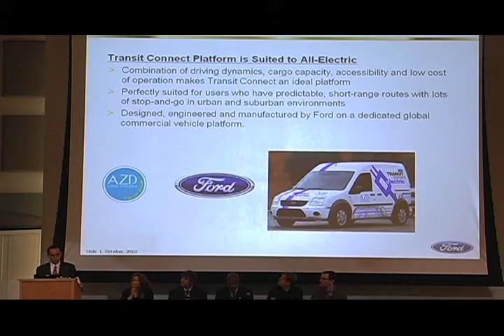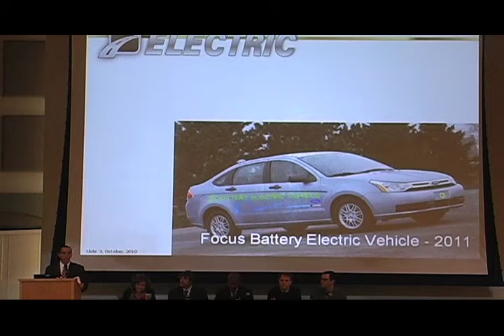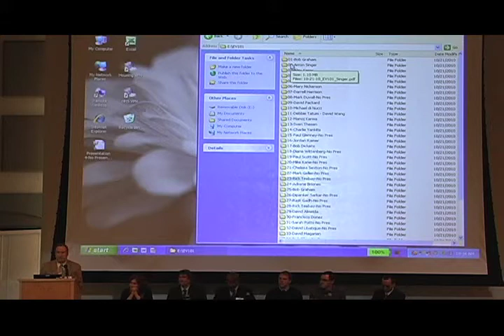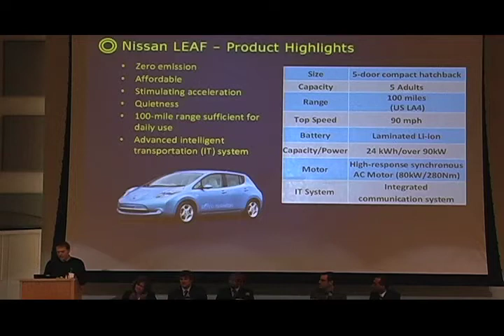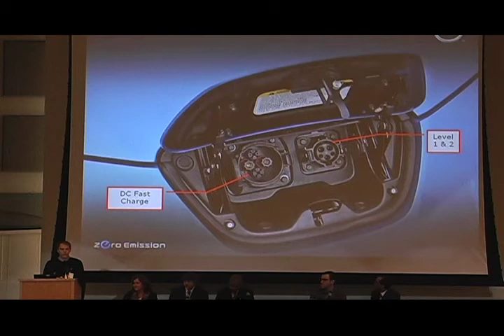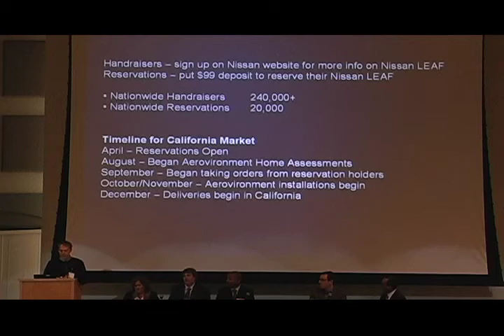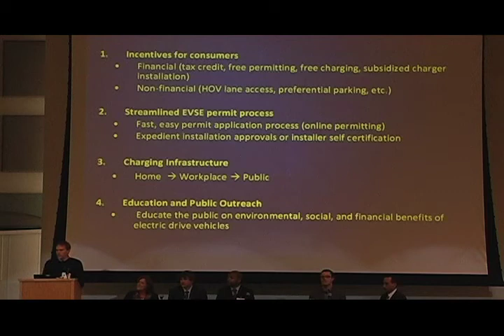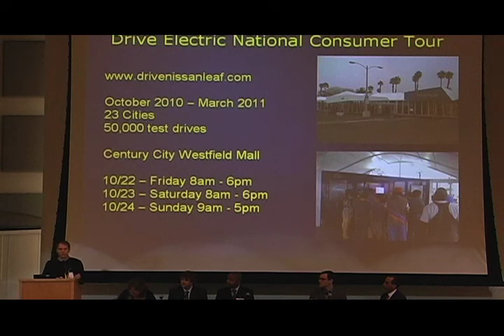'Plug-in Vehicle Automaker Presentations' Part 3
Moderator: Bob Graham, SCE
Panelists:
BMW, Aaron Singer
GM, Alex Keros
Ford, Chris Eldridge
Nissan, Russell Vare
Toyota, Mary Nickerson
Coda, Darryll Harrison